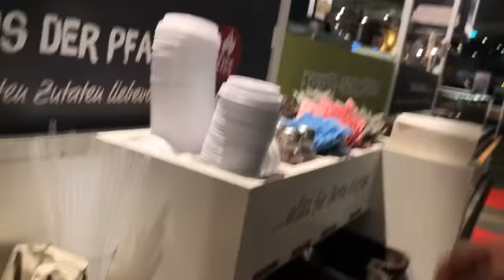Germany में मेरी पहली धनतेरस कीShopping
I am a Indian Girl and living in Germany 🇩🇪 ( Europe)

मैं अपने चैनल क़े माध्यम से  Europe / Germany से जुड़ी बातें और यहाँ क़े culture and यहाँ क़े  शहरों क़ो दिखाती हूँ
आपको मेरे चैनल पर
Germany City Tour
Europe Tour
Hindi Vlogs
Best Tourist Place in Germany 🇩🇪
Best Tourist Place in Europe
और भी काफ़ी कुछ मेरे videos के ज़रिए  आप देखेंगे

तो आप मेरे चैनल पर visit करे और Europe / Germany की videos का  आनंद उठायें
और अगर आप जर्मनी और Europe से जुड़ी कोई जानकारी पाना चाहते है तो आप  Comment section में पूछ सकते हैं
आप मुझे Facebook पर भी follow करसकते है

In Future  मेरे चैनल पर काफ़ी  नये नये Videos aayenge तो अगर मेरे videos को enjoy करना चाहते है तो मेरे चैनल को Subscribe कर लीजिए ताकि जब मेरे चैनल पर कोई नयी video आये तो उसकी information आपको मिल जाये

Thanks 💝